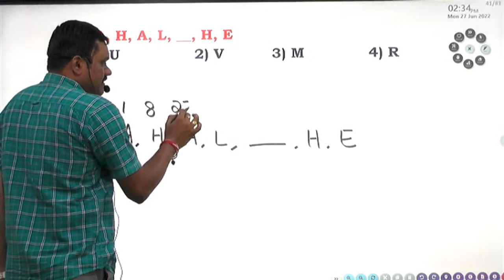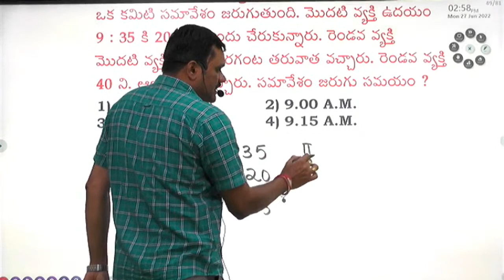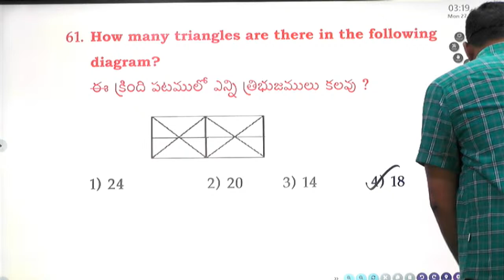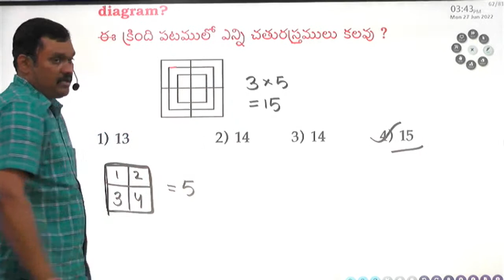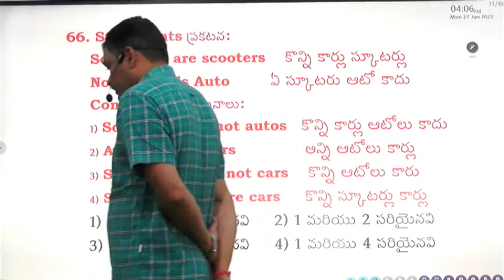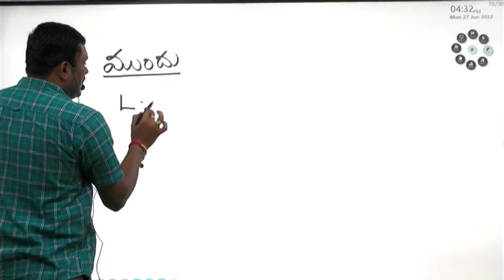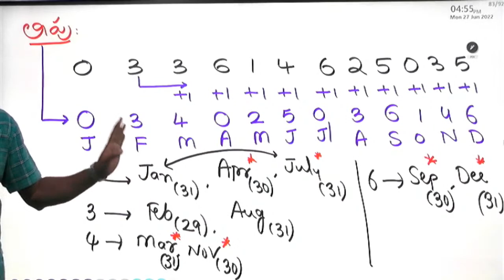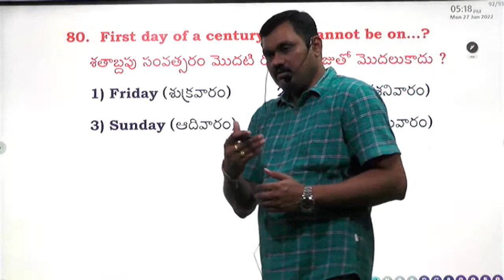Reasoning Class || by Santhosh Reddy Sir || part-3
reasoning class by santhosh reddy sir